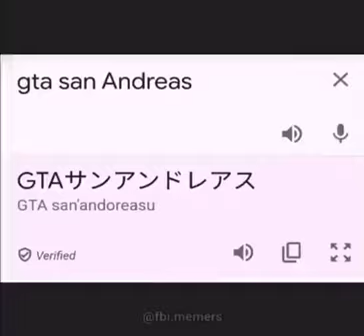GTA San Andreas Japanese